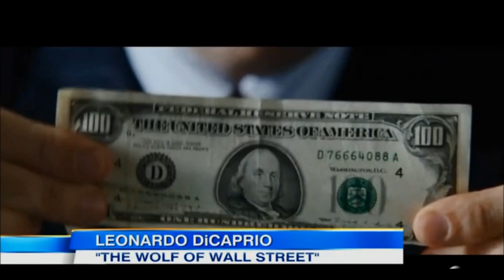Leo DiCaprio Good Morning America The Wolf of Wall Street